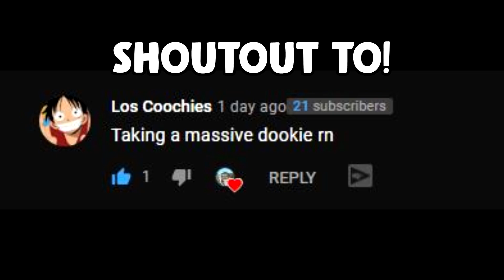Trash Talking Clan Said I Have Walls For Being Better Than Them...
I ran into a whole clan of trash talkers that said I had walls in search and destroy just because my headset works and i can hear footsteps lmao, oh yeah and they were racist go figure :D

Looking Through My Description Are We Now? ໒( • ͜ʖ • )७

why are you all the way down here...the video is up there.